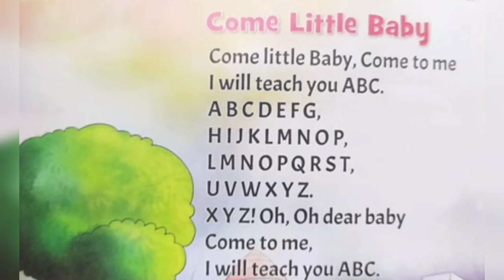Come Little Baby come to me | Nursery Rhyme | ABC Song For Kids | English Nursery Rhymes#viralvideo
Come Little Children Come To Me is one of the popular English Nursery Rhymes. Amulya Kids presents the Animated Nursery Rhymes and Songs For Kids in an interactive for your little ones.